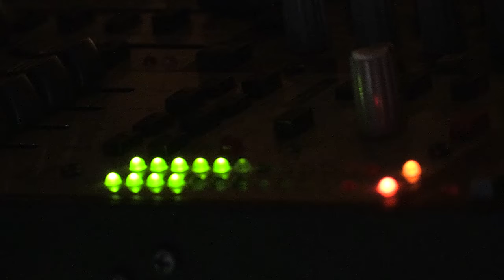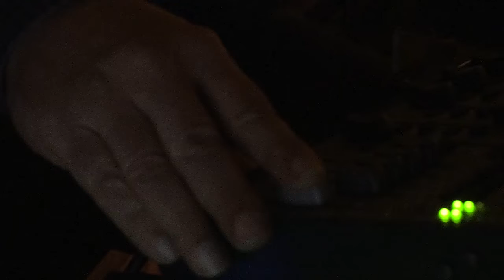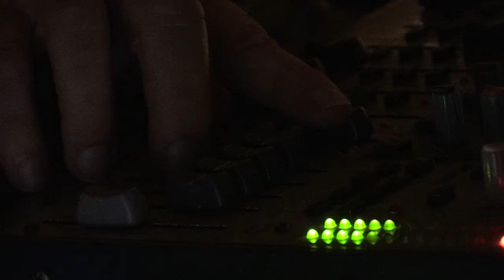Jean-Marc Foussat 03/03/18 Montreuil, Instants Chavirés (JMF MIX)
CAPTATION SON PERSONNELLE DE JEAN-MARC FOUSSAT
(Sister Iodine ‘Venom release party’ #2)
Benjamin Pagier au son